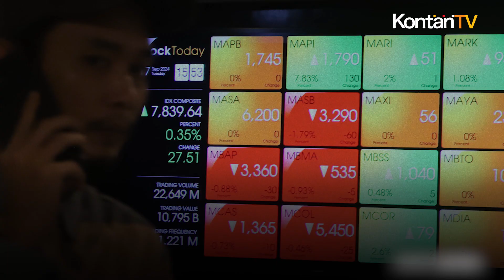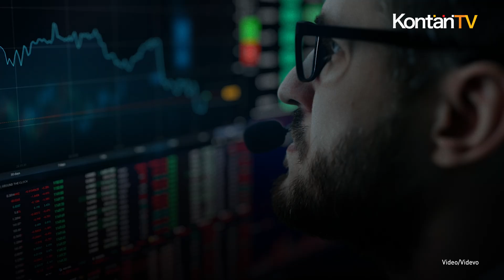Saham yang Akan Cuan Karena Pilkada 2024 | KONTAN News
Momentum pemilihan kepala daerah (Pilkada) serentak berpotensi mendongkrak kinerja sejumlah emiten di bursa efek Indonesia (BEI).

Selama periode Pilkada, sering kali terdapat peningkatan belanja masyarakat yang dipicu oleh kampanye politik, perayaan, dan aktivitas sosial.

Hal ini berdampak positif terhadap emiten yang bergerak di sektor barang konsumsi, seperti makanan, minuman, dan produk rumah tangga yang biasanya mengalami lonjakan penjualan.

Hal itu disampaikan Founder Stocknow.id Hendra Wardana, Selasa 8 Oktober 2024.

Menurutnya, emiten yang paling terdampak Pilkada serentak adalah PT Unilever Indonesia Tbk (UNVR), PT Indofood CBP Sukses Makmur Tbk (ICBP), dan PT Mayora Indah Tbk (MYOR).